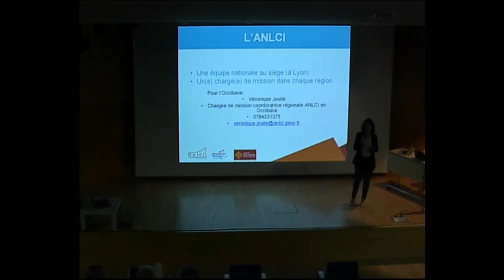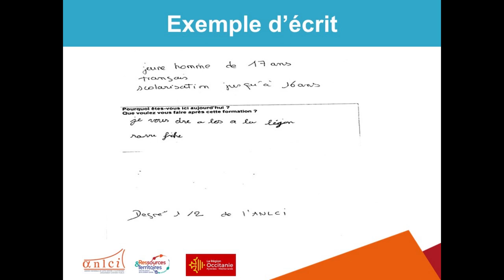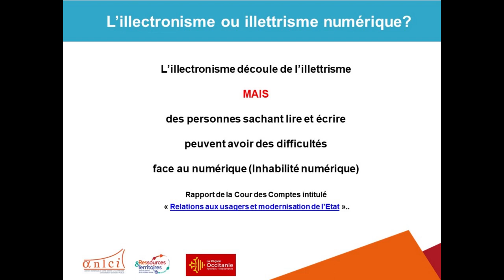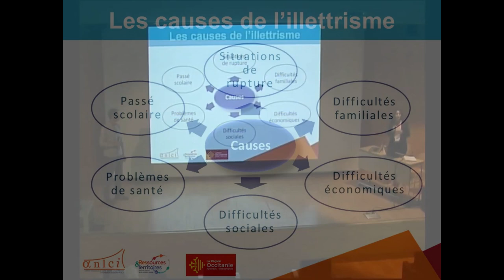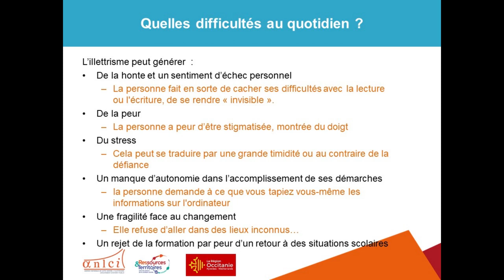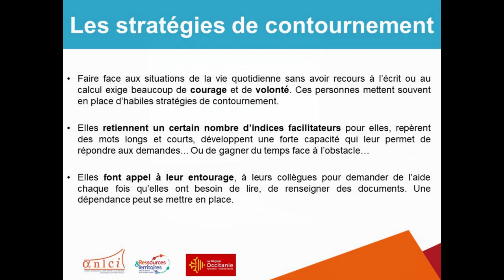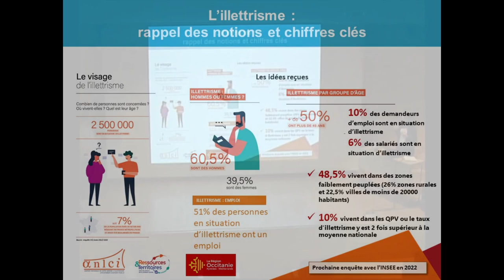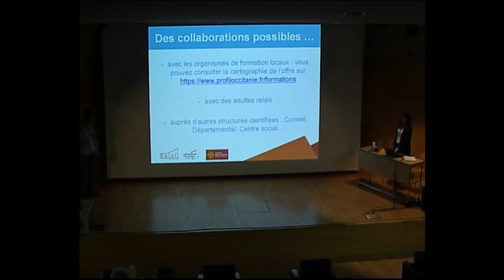Sortir de l'illettrisme : de quoi parle-t-on ?